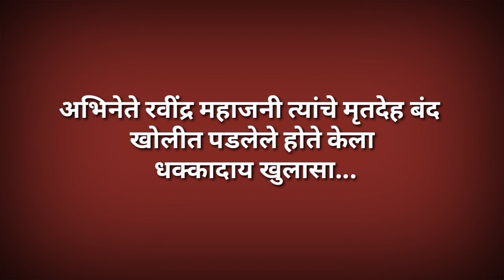अभिनेते रवींद्र महाजनी त्यांचे मृतदेह बंद खोलीत पडलेले होते केला धक्कादाय खुलासा... || Marathi News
Marathi news, Marathi entertainment news, Marathi today news, Ravindra mahajani